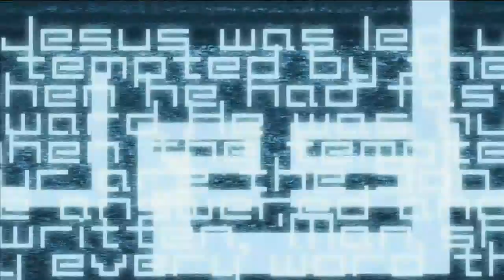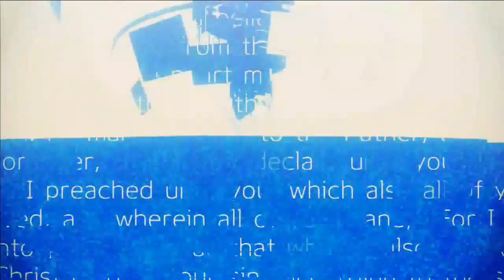Lost Dimension - Opening Animation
The world will end in 13 days, unless a group of psychics with superhuman abilites can stop The End. But there's a traitor among them...